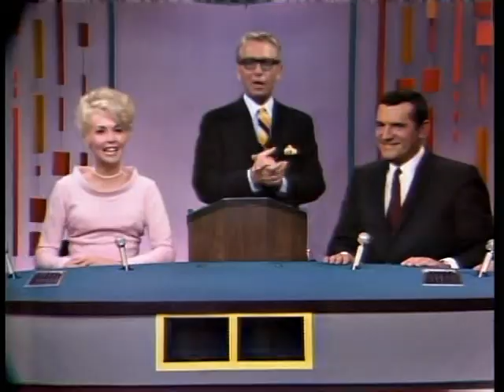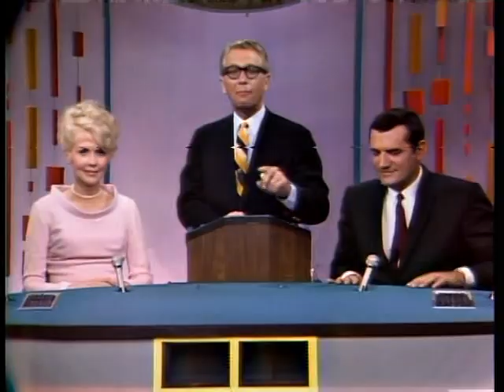PASSWORD 1966-09-15 Donna Douglas & Steven Hill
It's time for another episode of the classic game show, PASSWORD, featuring the gifted television star and gorgeous "Beverly Hillbilly", Donna Douglas and the exciting star of the new adventure series, "Mission Impossible", Steven Hill!